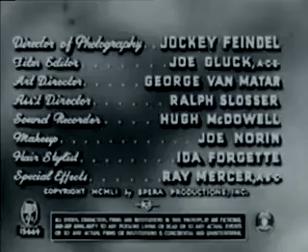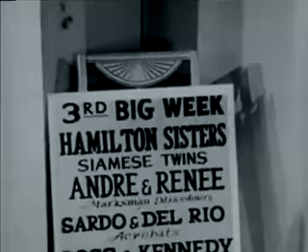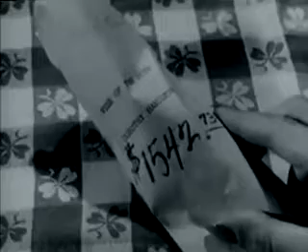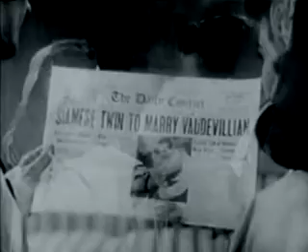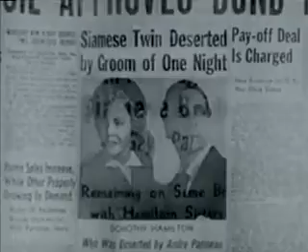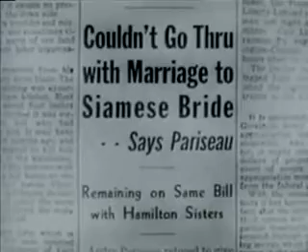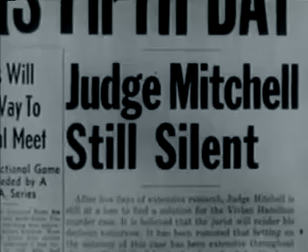Chained for Life (1952) - FULL Movie - Violet Hilton, Daisy Hilton, Mario Laval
A Siamese twin kills the husband who left her. The courts have to decide if she is convicted of murder, how can they punish her sister, who had nothing to do with the crime?